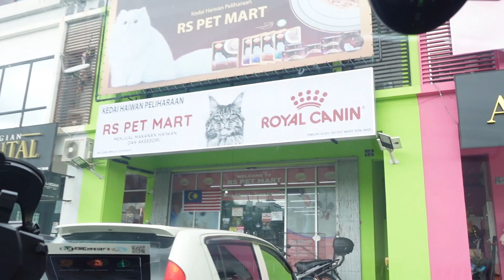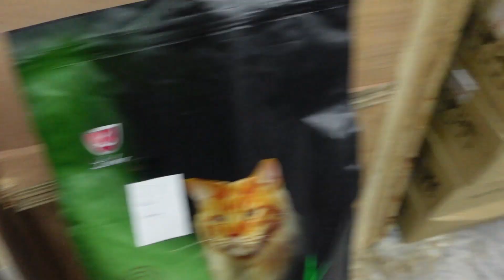Shopping barang adik baru!!